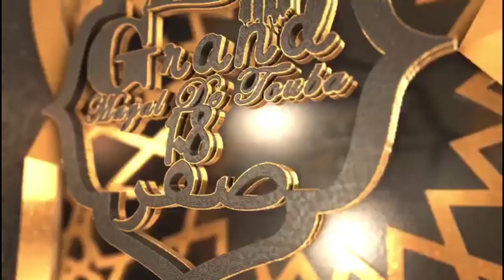Préparation Magal Touba: Théme Serigne Touba Àak Tawhid